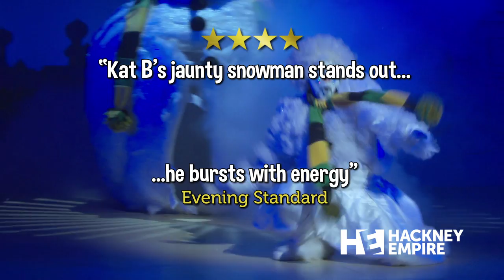Jack and the Beanstalk - Hackney Empire's 2015 Panto!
Hackney Empire's legendary pantomime is back- bigger, better and more bonkers than ever!

This year's Christmas extravaganza is Jack and the Beanstalk, and stars the Olivier-Award winning grand dame of panto CLIVE ROWE, along with West End superstar DEBBIE KURUP and Hackney Empire favourite KAT B.

‘Sumptuously bonkers’ ★★★★ Evening Standard

‘Full-hearted, energy bolt of a show’ ★★★★ WhatsOnStage

'This bonkers panto spectacular is full of beans’ ★★★★ Time Out

‘…fantastic song-and-dance numbers’ ★★★★★ Daily Telegraph

Don't miss out on your chance to see London's number one panto!

Filmed and edited by Paul Cox
Motion graphics by Phil Bearman